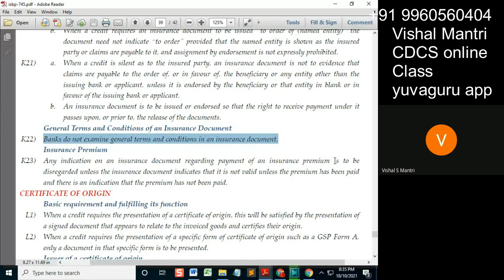CDCS class ISBP 09102021 watermark#shorts182